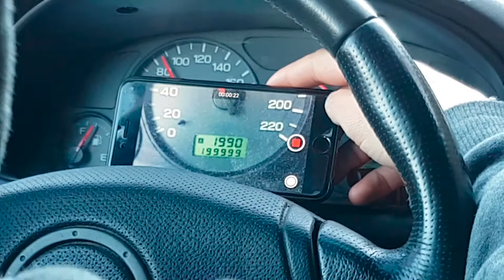Skålatårnet 30 04 17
Recap fra toppturen på Skålatårnet